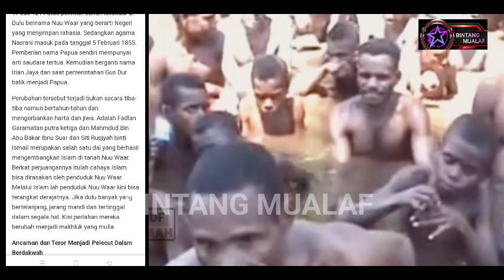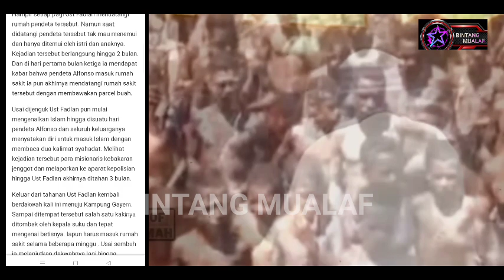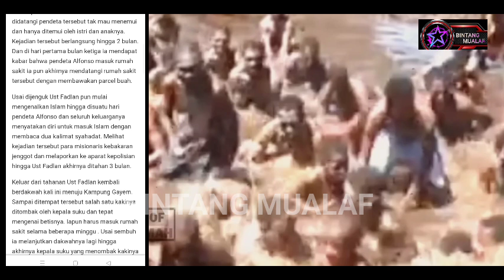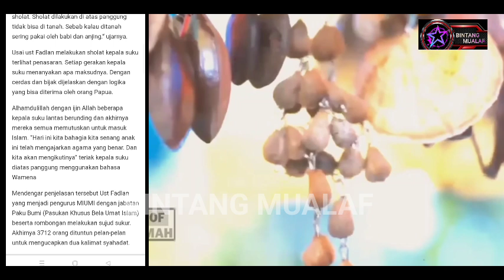JOSHUA TEWU Terguncang : KR1STEN PAPUA MAKIN MEROSOT